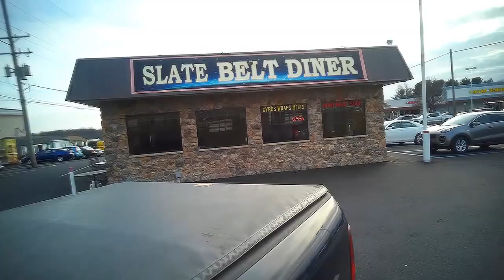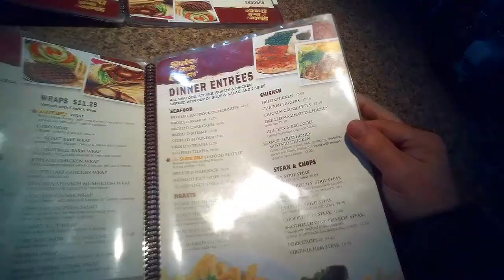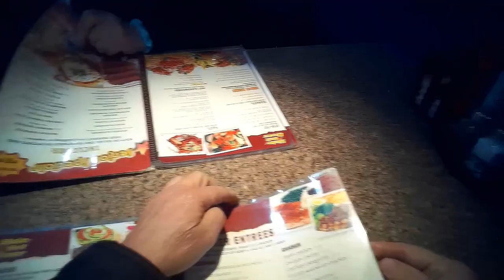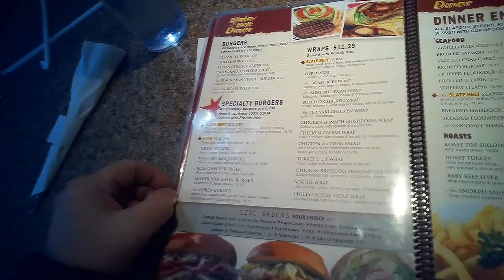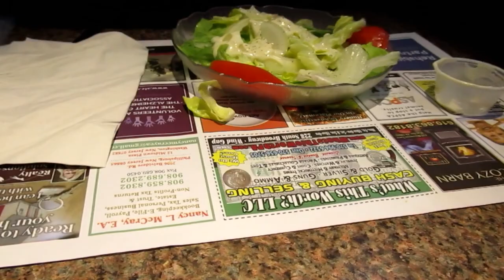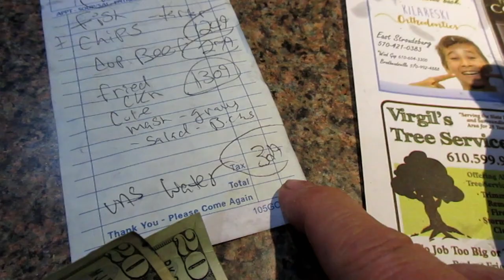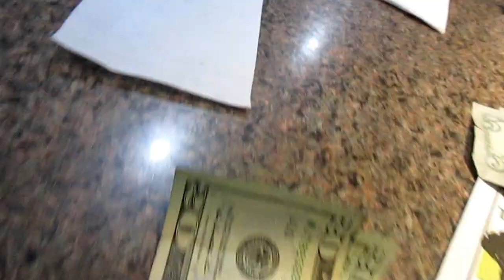Dinner at the Slate Belt Diner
Eat with us at the Diner! Crispy Fried Chicken and Fish and Chips.